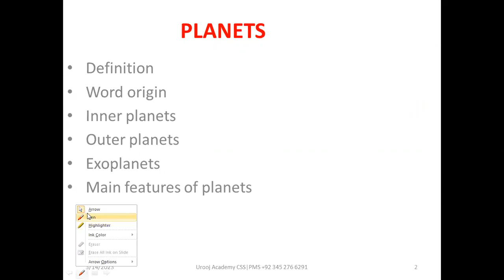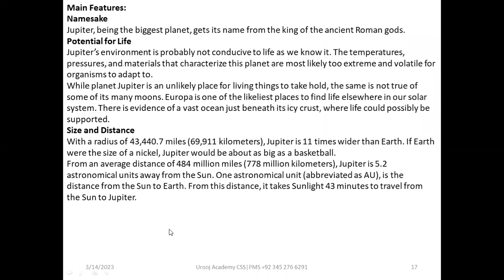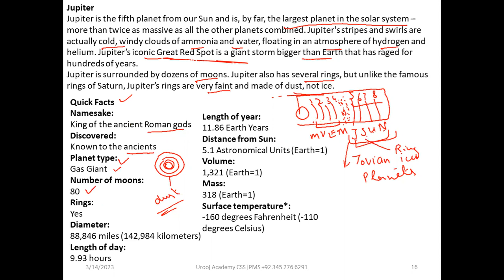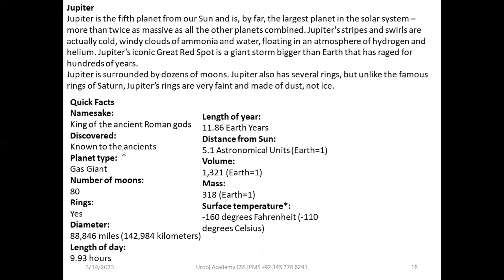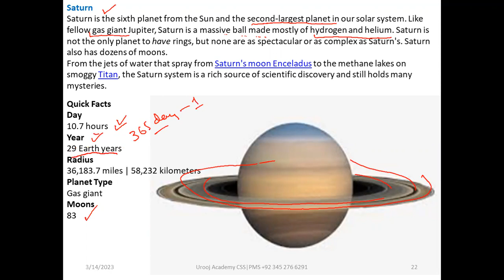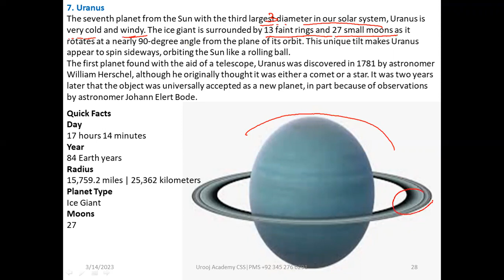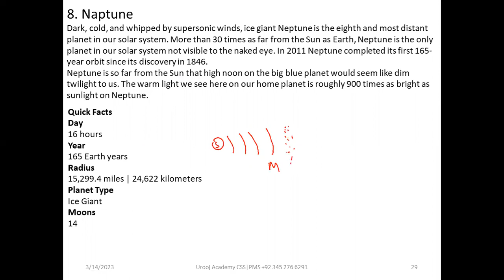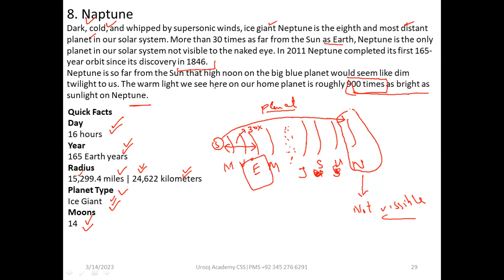Lecture 07 Part-2 Planets- Solar System Physical Sciences Contituents and Structures